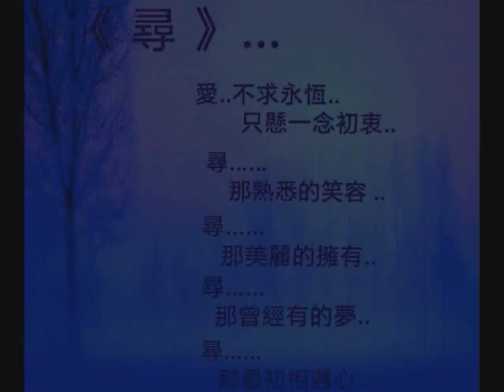竜 の 天空 音楽が 眠 く你有沒有一個叫做寂寞的朋友 く軽い音楽 • ¸♪♫♥竜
竜 の天空

長久的情 是平淡中的貼心的暖

是風雨中彼此的相依相伴 人與人 無信

不交往 守信方長久 心與心互敬才生情 互愛

才有真 欺人莫欺心 傷人勿傷情 信任一個人很

難 再次相信一個人更難 當你看清了一個人而不

人總 有脆弱的時候 並 不需要太多的浪漫和語言

累了 有一個擁抱可以依靠 痛了有一句懂得可以

舒緩 也是一份無言的歡喜 也是一份踏實的

心安時間會沉澱最真的情感 風雨會考驗最暖的陪伴

走遠的只是過眼雲煙 留下的 才是值得珍惜的情緣 來 得熱烈

未必守得長久愛得平淡未必無情無義 眼睛看到的也許是假像 時

間會告訴我們 簡單的喜歡最長遠 平凡中的陪伴最心安 懂你的人

最溫暖 幸福其實很簡單就是陪伴 兩個字 想你的時候有你在身邊

我不知道還能陪你有多久  經歷過有無數的紛紛擾擾  也一起

走過了無數的風雨 才走到如今 為何總是這樣對待彼此 北

風寒颼颼 你心若即若離 請給我一個明確的理由和答案